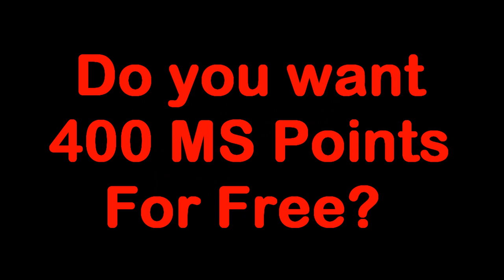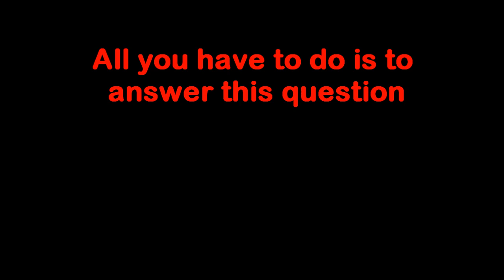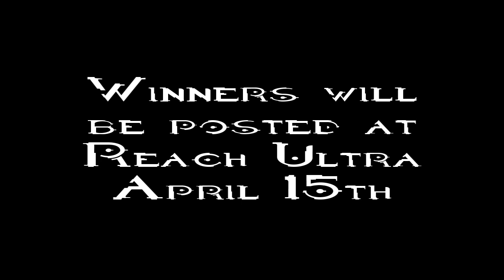Halo Reach Contest - 400 MS Points!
This is my first contest, where you can win 400 Microsoft Points!
Send your answer before April 15th.

.: sWeZapper :.